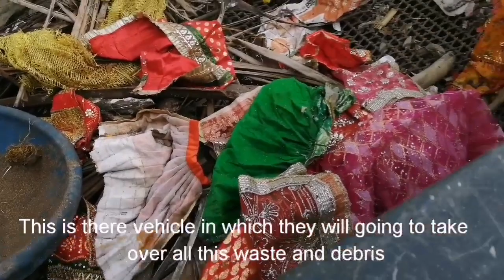Beach cleaning at Dadar Chowpatty (Mumbai)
Beach cleanups can reduce litter, protect our ocean and raise awareness about litter and plastic pollution. ... Our National Beach Cleanup program provides a fun and easy way to volunteer and engage with our mission to protect our ocean, waves and beaches.

Cleaning the beach also improves the coastal and ocean ecosystem by making sure that none of the trash kills marine life or is toxic enough to disrupt the marine life cycle. A beach clean up is also an opportunity to gather fresh data about the state of our coasts and the types of trash that pollutes them